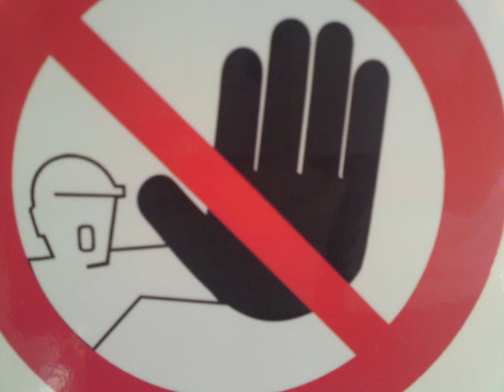Astrix & Delirious - Day dream Delirious rmx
psy trance